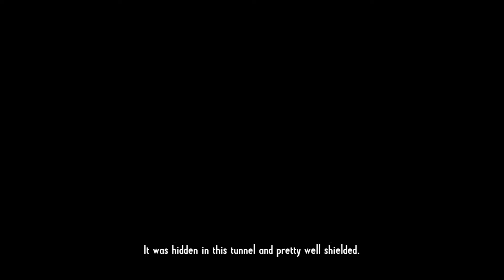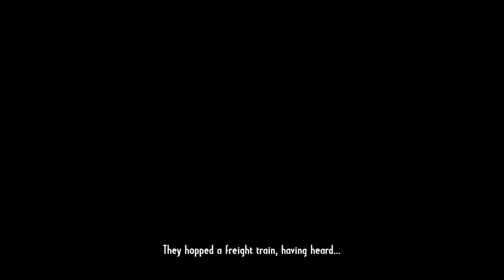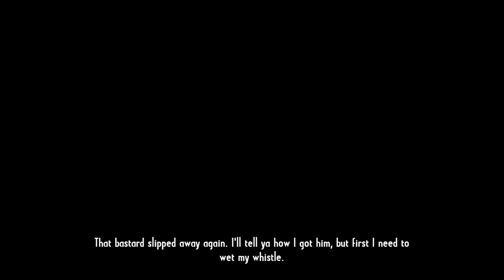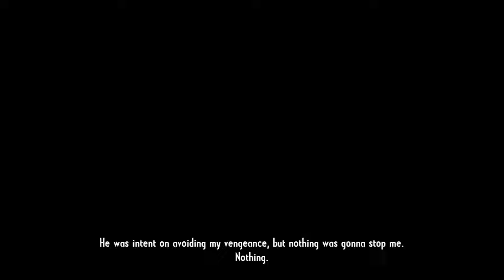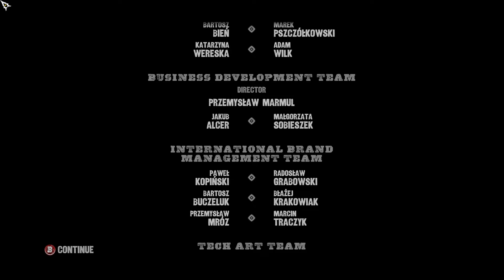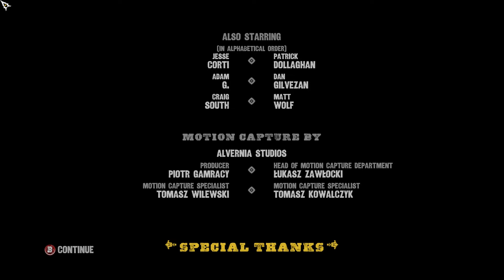The Good, The Bad & The Dead - Call of Juarez Gunslinger - Finale | Wild West Marathon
Gameplay is of the PC version recorded in 1440p 60fps.

Here we are with the Finale for our Call of Juarez Gunslinger Playthrough. We head into Episode VII hunting the Wild Bunch. After stopping their Train Robberies and taking some of them out, we head into the next Episode where Silas tells the tale between him and Jesse James. Silas then goes into details about the man he once hunted that got away, leading us into the final moments of the Story. I show both the Revenge and Redemption Endings for the game, which concludes the Call of Juarez Franchise in our Wild West Marathon. The next game I will be playing is Gun.

00:00:00 Episode VII - The Wild Bunch
00:01:44 Ep. VII - M10 - Not so Great Train Robbery
00:09:44 George "Flat-Nose" Curry Duel & End of M10
00:11:14 Ep. VII - M11 - 1:30 to Hell
00:20:27 Kid Curry Boss Fight+Duel & End of M11
00:23:55 Episode VIII - Jesse James
00:25:04 Ep. VIII - M12 - Death Rides a Steel Stallion
00:33:45 Jesse James Duel & End of M12
00:35:24 Ep. VIII - M13 - Without Forgiveness
00:41:02 Frank James Boss Fight
00:43:48 M13 Cont.
00:47:00 Jim Reed Duel & End of M13
00:48:09 Back to Episode VII - The Wild Bunch
00:48:58 Ep. VII - M14 - The Good, The Bad and the Dead
00:57:30 Sundance Kid Boss Fight
00:58:12 Butch Cassidy & Sundance Kid Duel & End of M14
01:01:13 Revenge Ending
01:04:36 Redemption Ending
01:06:41 Outro & Closing Thoughts

Playthrough | Walkthrough | Lets Play | PC | Call of Juarez | Gunslinger